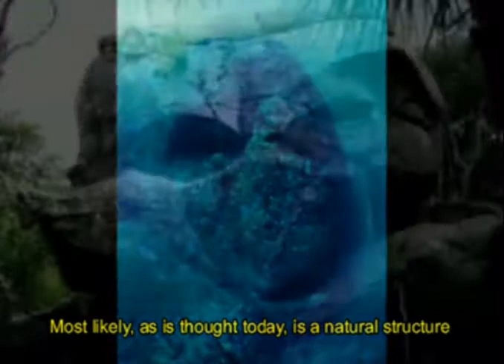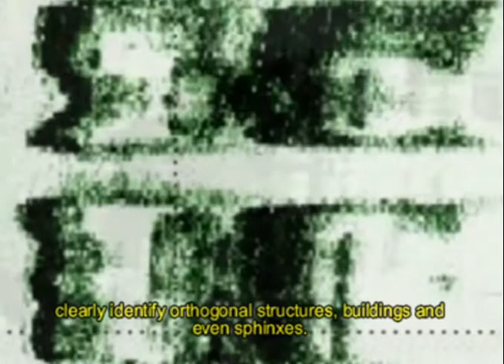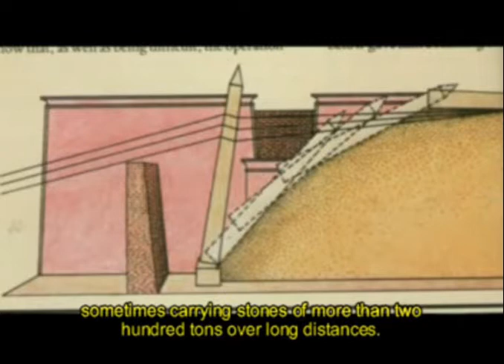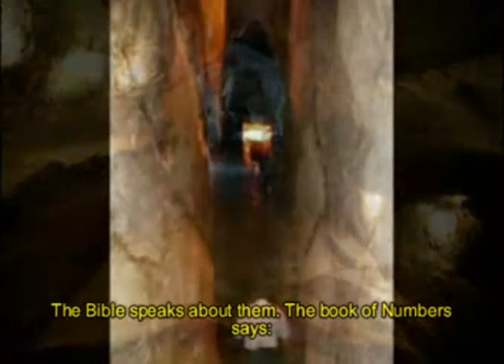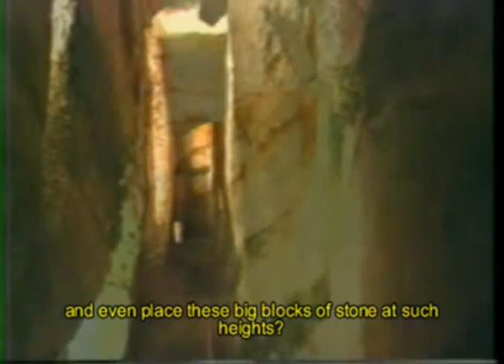8/10 ATLANTIS: THE HIDDEN HISTORY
Dear friend. This audiovisual summarizes my book LOS HIJOS DEL EDEN (SONS OF EDEN). If you are interested in publishing this work in any language other than Spanish (English, French, German, Italian, Portuguese, Russian, etc.) please write to . Idem if you are interested in making a documentary. Jose Luis Espejo.
One of them: the remains submerged near Yonaguni, Japan, undoubtedly anthropic, as proves the presence of a monument in the form of omfalo (similar to others that can be found in the area), the existence of holes aligned, and the finding of stone inscriptions. The geological study and the style of these remains make them a "singularity"; but not isolated in time or space (the stepped temples, such as Yonaguni, are very common in different cultures: some are erected, others are carved into the rock). In Guanacabibes (near Cuba) we find a sunken city. It is an indisputable proof of the construction of a huge megalithic complex thousands of years ago. Not to mention other testimonies of this primary culture: the called megaliths, present on the five continents, or the pyramids (why not those of Giza?). Or the supreme perfection and power in the work of the stone, or metal, of the ancients; which puzzles to many scholars.